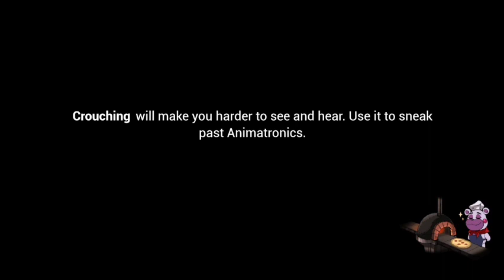Five Nights at Freddy's: Security Breach | Part 29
For this video I will be collecting all 16 Retro CDs and listen to them all.